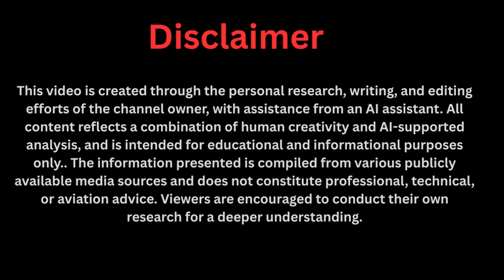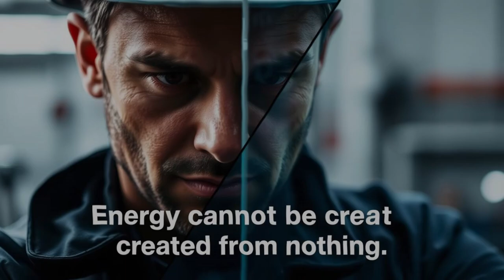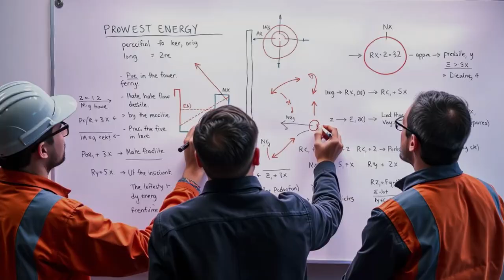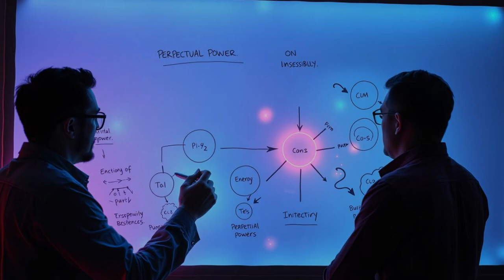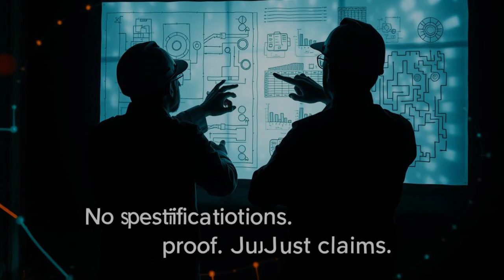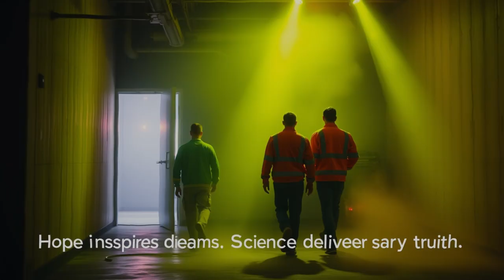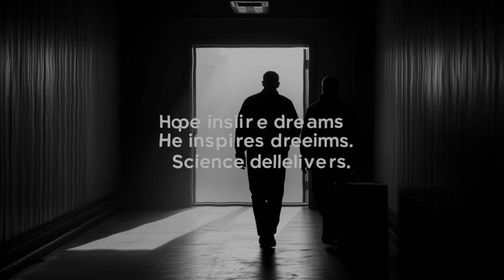Maxwell’s Generator Powering My Home? US Engineers Investigate!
Imagine a world where your electricity bill is zero forever. Maxwell Chikumbutso’s revolutionary self-powered generator claims to power an entire home with no fuel, no solar panels, and no charging. In this video, top US engineers react to Maxwell’s invention, breaking down the science, the skepticism, and the possibilities of free energy. Could this be the future of home power, or is it too good to be true? Watch as experts analyze, debate, and reveal the truth about one of the most controversial energy devices of our time.